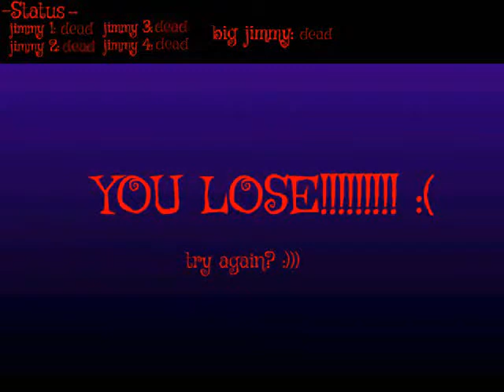jimmy david you tube poop video spielen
make jimmy davis watch peroid piece make avgn play elf the video game